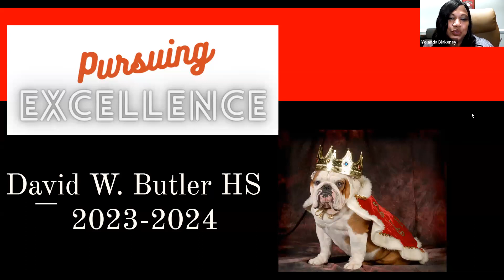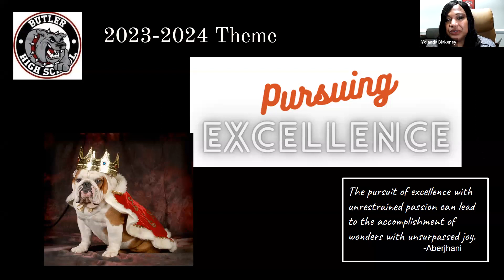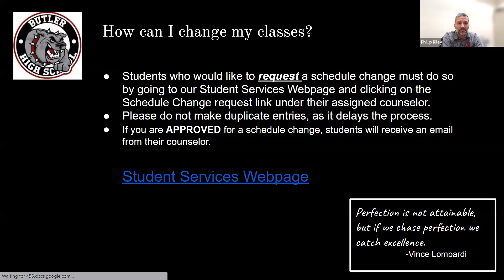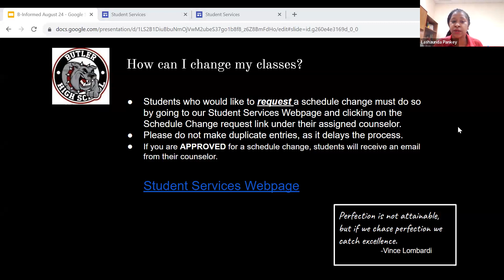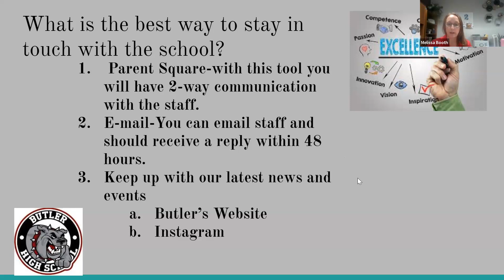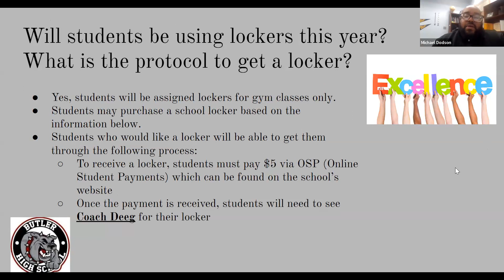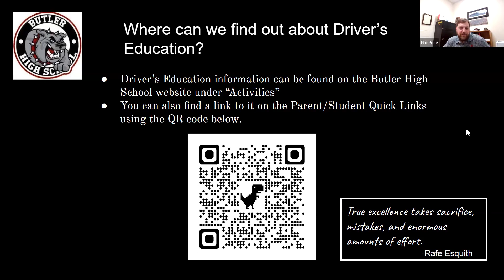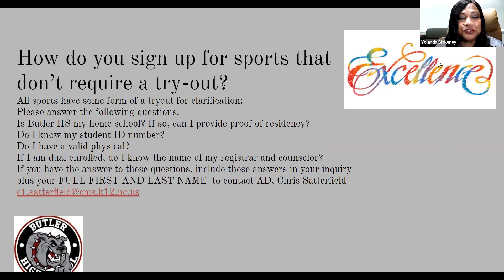B-Informed Back to School 2023 Butler High School